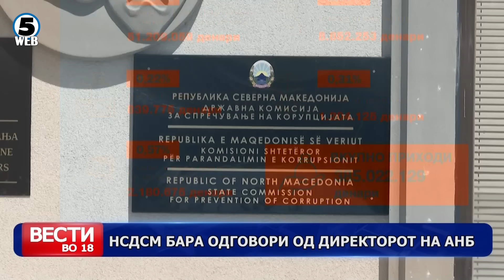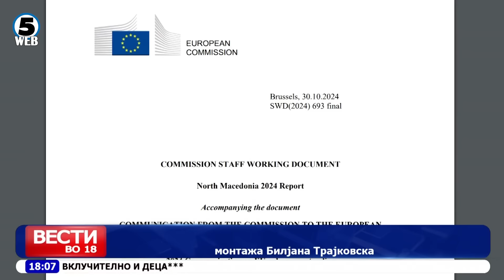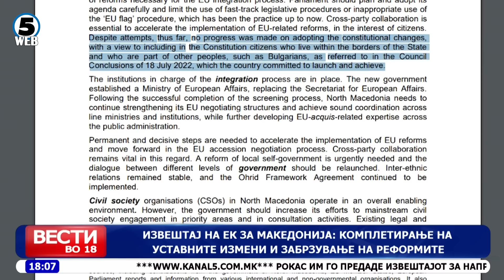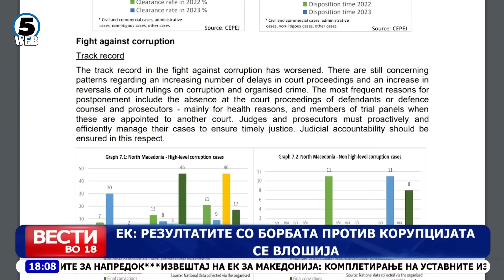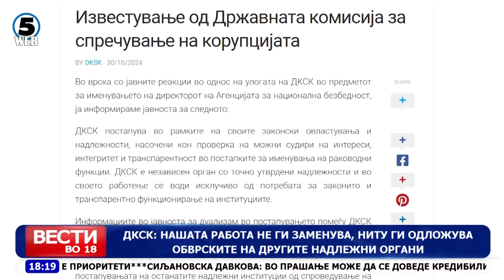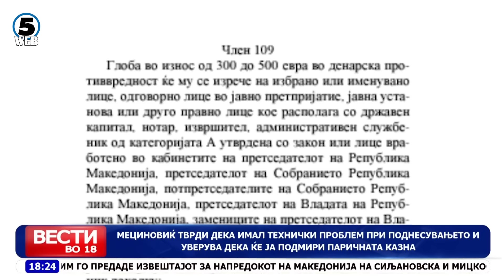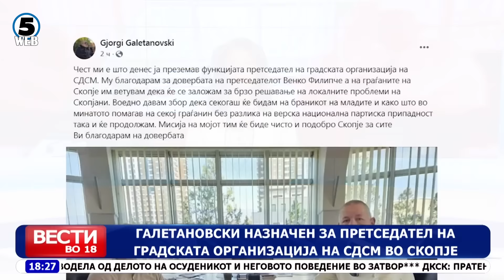Вести на Канал 5 во 18, 30.10.2024